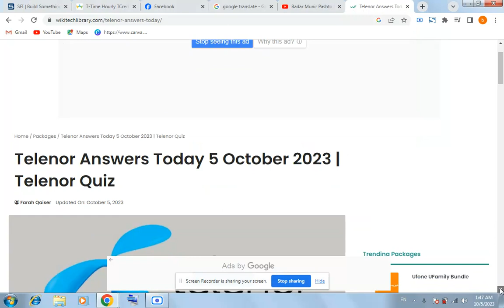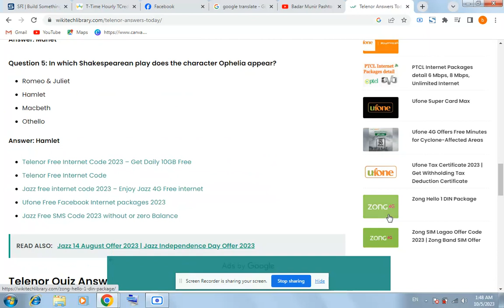Telenor Quiz Answers Today 5 October 2023. Telenor Quiz